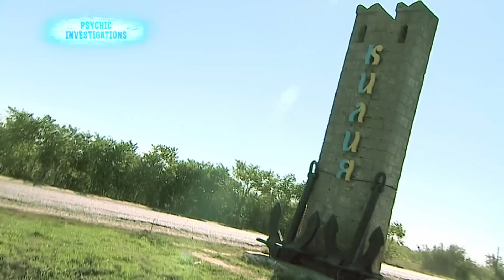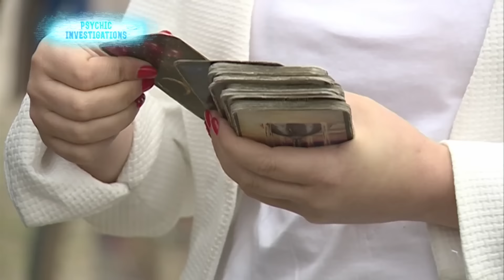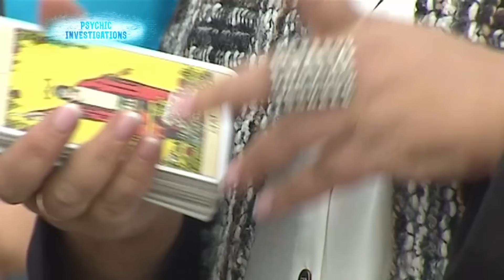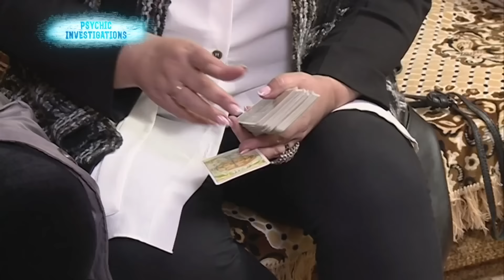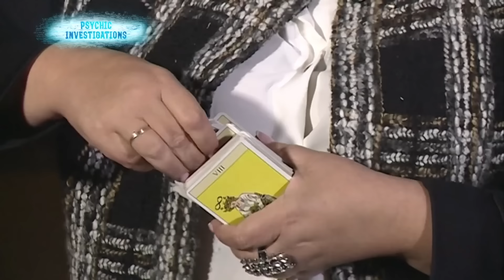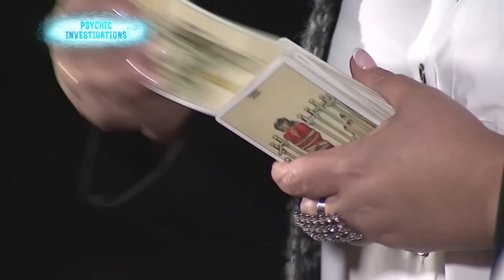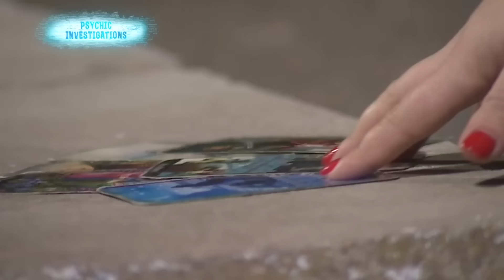Mystic Fires – PSYCHIC INVESTIGATIONS | Paranormal | Mystery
You are watching Psychic Investigations and in this episode we are going to a small town plagued by paranormal phenomena! Spectral entities haunt its streets, seeking vengeance against any who dare to inhabit their cursed domain. What dark mystery lies behind the relentless wrath of the deceased? Can anyone halt the terrifying inferno of their retribution?

Step into the realm of Psychic Investigations, a channel dedicated to unraveling the enigmatic and spine-chilling horror. Here, clairvoyants delve into perplexing criminal cases and unearth unearthly mysteries that defy rational explanation.

In this scary episode, our psychics confront an elusive mystical entity that reduced the home of Maryna Shymanska from Ukraine to ashes. While firefighters attribute the blaze to a mere electrical malfunction, the true origins of the inferno mystery remain shrouded in sinister ambiguity. Will the truth behind this haunting conflagration be revealed, or will it remain among the realm of real ghostly encounters and other terrifying things that go bump in the night? Watch Psychic Investigations and find out!